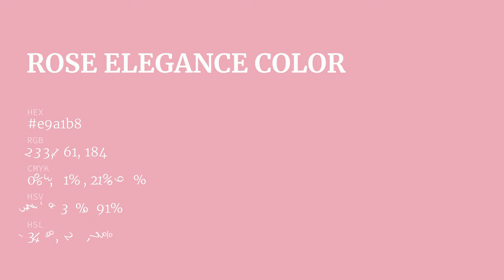Rose Elegance color e9a1b8 hex color - Violet color - Cool color e9a1b8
What color is Rose Elegance ? e9a1b8 hex color - Violet color - Cool color e9a1b8

Hex e9a1b8 Color Code is also known as Rose Elegance color.

Hex e9a1b8 Color code in RGB color code model is created after adding 91.37% red color, 63.14% green color and 72.16% blue color.
Hex e9a1b8 Color code in CMYK color (process color) code model is generated after subtraction of 0% cyan, 30% magenta, 21% yellow and 8% black.